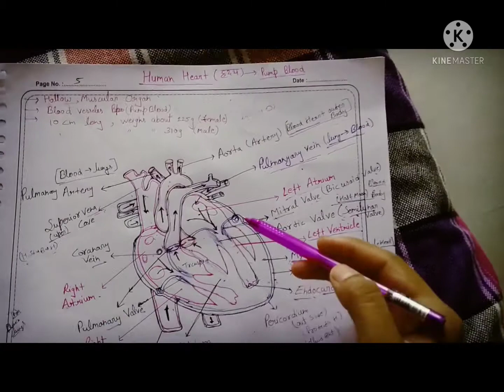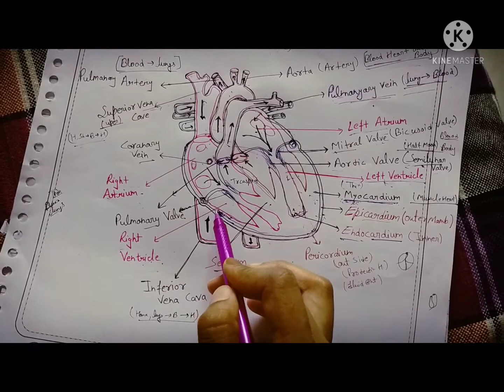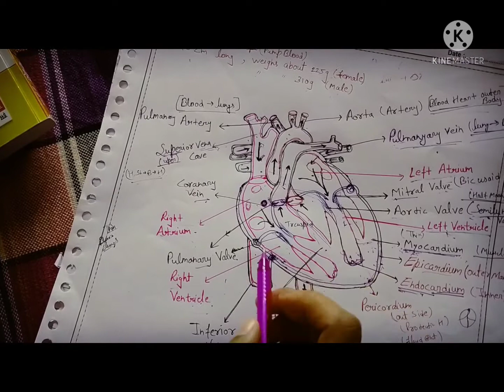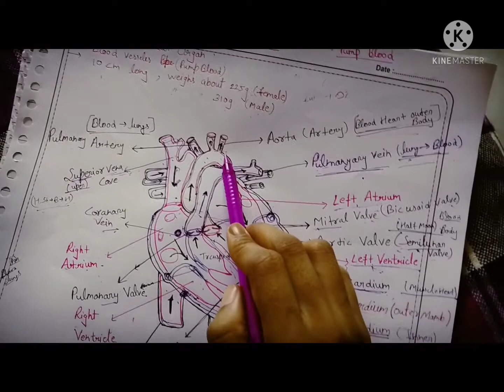Human Heart ❣️ Structure and Function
Heart anatomy
Heart physiology
muscle layers of heart
insterior heart
blood supply to heat
venous drainage of heart
parts of heart
structure of heart